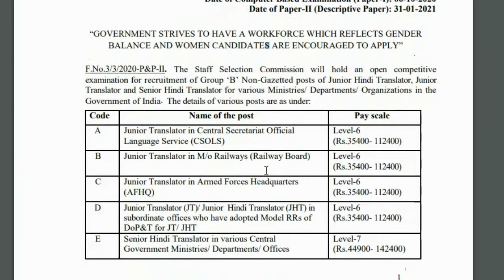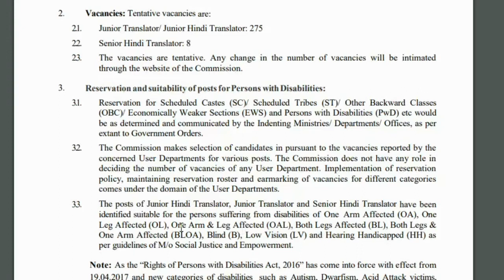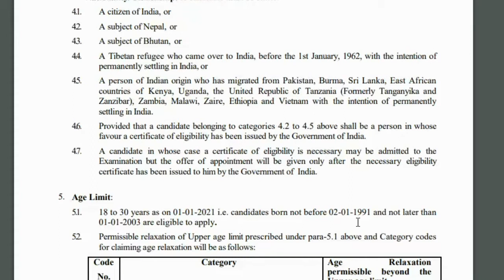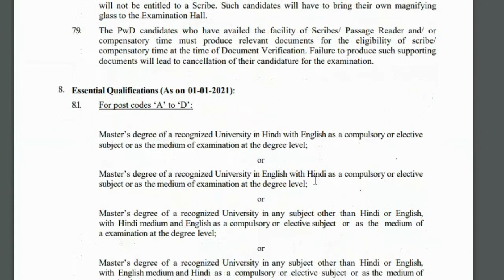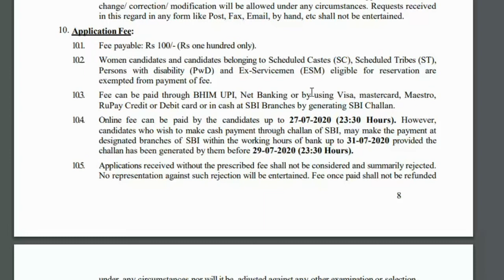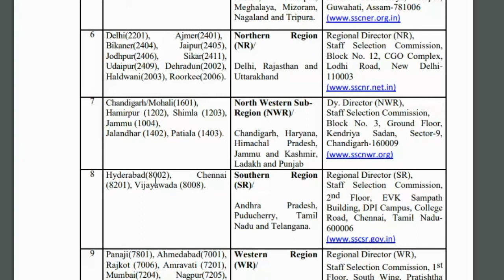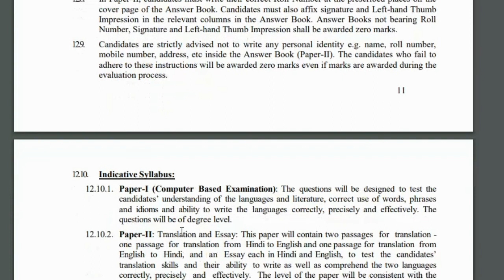Junior and senior Hindi translators jobs....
Complete details